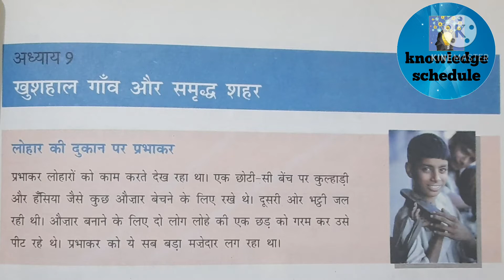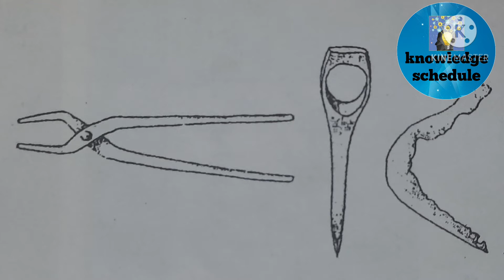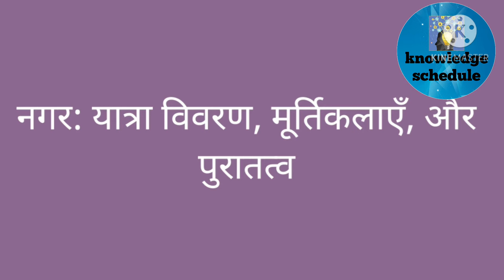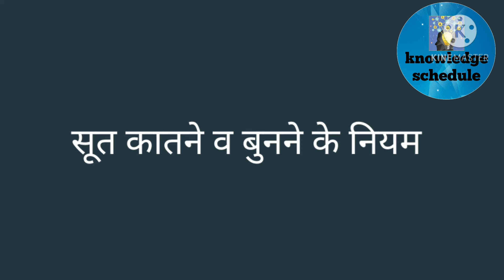ncerthistorysummary class-6, chapter-9(खुशहाल गाँव और समृध्द शहर)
Knowledge schedule,
NCERT Summary for ctet,
NCERT History Notes for UPSC,
NCERT Compilation for UPSC,
Class 6 NCERT History Notes uptet,
NCERT summary book in hindi,
Old NCERT History Notes,
NCERT History Class 6 Summary for
dssv in hindi,

ncerthistorysummary class-6, chapter-9
The Importance of Ancient Indian History NCERT,
Class 6 NCERT History Notes for UPSC in Hindi,
What, Where, How and When Class 6 History Summary,
Ancient History NCERT books for UPSC,
Ncert for ctet junior,
Ncert summary for uptet paper 2,
Ncert history for kvs,
Ncert history,

Keep support